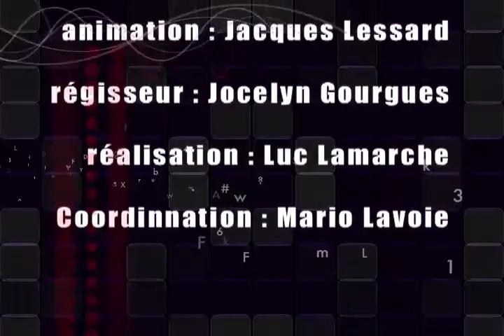Prendre plaisir à l'informatique 001/ 14 septembre 2015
Jacques Lessard, spécialiste en sécurité informatique nous présente les thèmes qui seront abordés au cours de la série d'émissions.